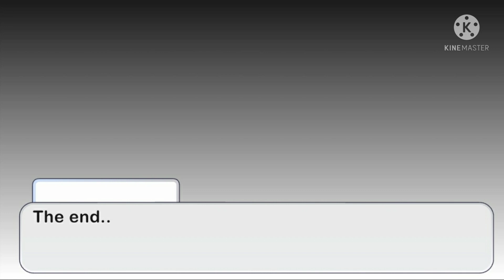How Georgie met Pennywise S2: final ep 8 they understand